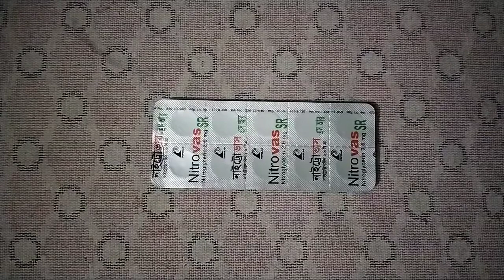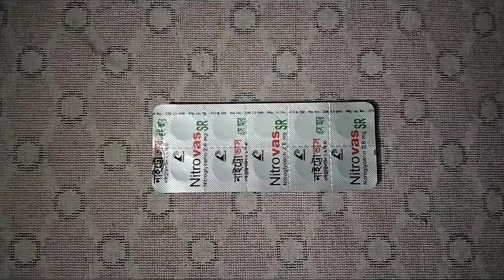হার্টের সমস্যা নিরাময়ের ঔষধ হচ্ছ || Nitrovas sr 2.6mg Nitroglyserin tablet || drug life.